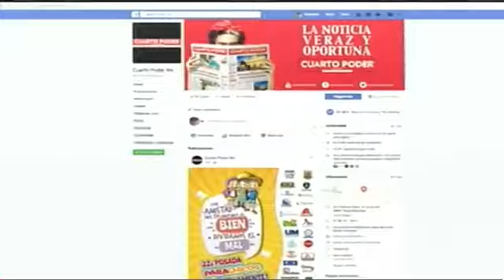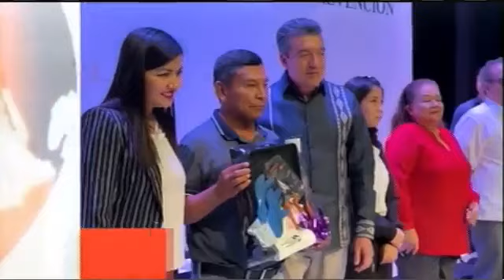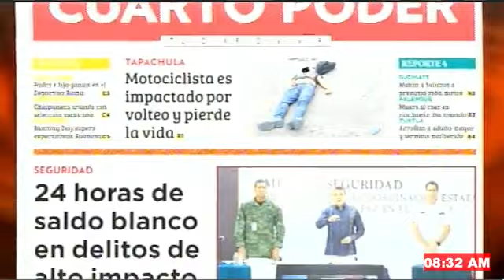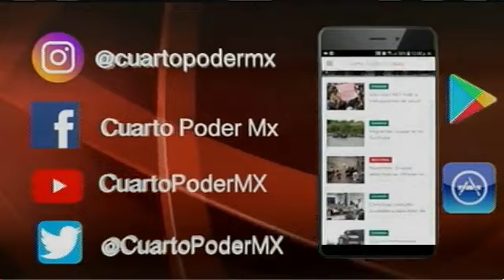Noticiero TVO 06 06 2023. TuDiarioVivir con Carlos César Núñez Martínez y Adolfo Luján.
La información más importante del día está en TVO
Conduce Carlos César Núñez Martínez y Adolfo Luján

Inicia semana con un respiro, se esperan lluvias fuertes
México y Perú comparten conocimientos en arquitectura y urbanismo
Inédito reforestar con 30 especies nativas
Entrega Rutilio Escandón insumos de programas para la prevención social de la violencia